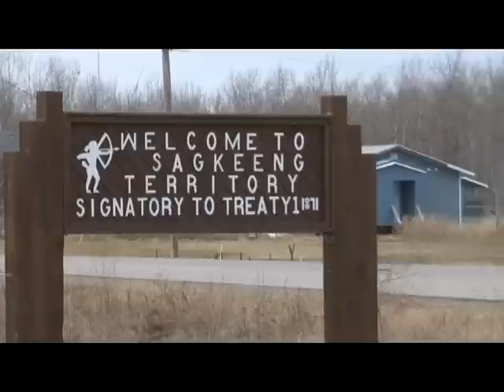Shoreline Erosion and Flooding around the Southbasin of Lake Winnipeg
There are thousands of acres of lands & shoreline lost each and every year along the southbasin of Lake Winnipeg as a result of artificial high water levels required for the operation of the Lake Winnipeg Regulation Project, a key component of Manitoba Hydro's Integrated Power System. The impact and affects from shoreline erosion on the southbasin has never been fully studied, Manitoba Government or Hydro have yet to accept responsibility. The Government is not prepared to order a full & comprehensive Environmental Audit. A review of shoreline erosion, impacts and affects on the water, water quality, aquatic and wildlife and on a population that continue to rely on Lake Winnipeg for sustenance as it has for centuries.
The flooding and shoreline erosion around the Southbasin has costs $M of dollars in financial losses to personal, property and property values, business revenue (most particularly Tourism 2007 = $160M) and ability to develop and plan land use and community development in to the future.